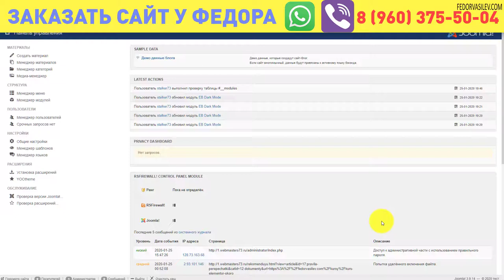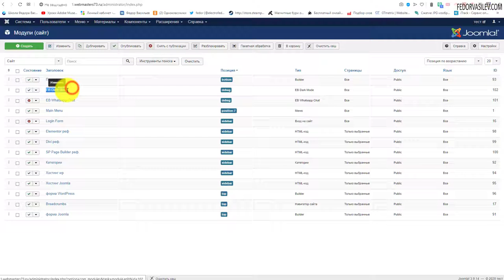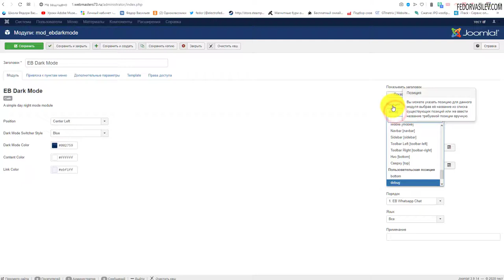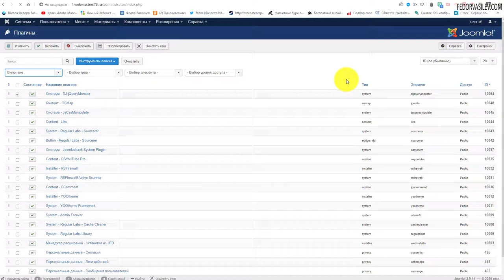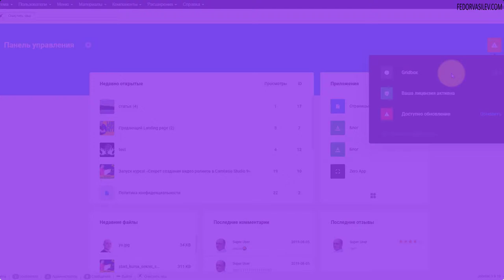Кнопка переключения цвета для вашего шаблона Joomla / EB Dark Mode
Модуль «EB Dark Mode» позволяет вывести липкую кнопку на сайте, которая  переключает  цвет фона сайта со светлого на темный и наоборот.
Темный режим интерфейса вашего сайта дает возможность отдохнуть глазам. Это так же может потребоваться людям с неполноценным зрением.